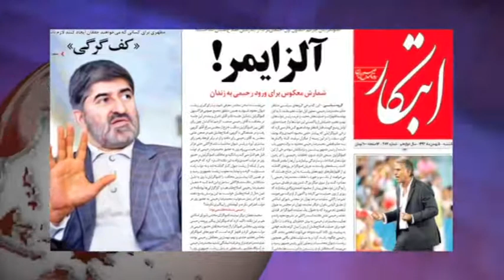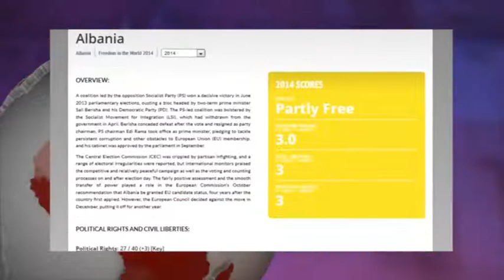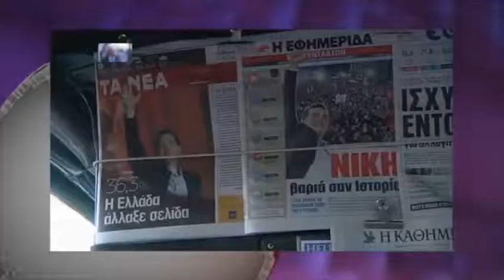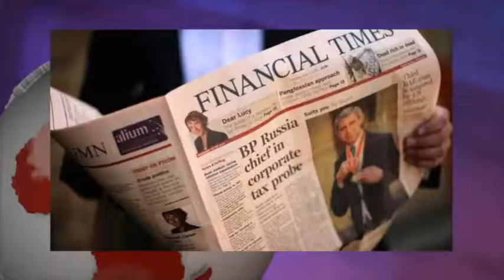تلویزیون ایران فردا - ایران و جهان در هفته ای که گذشت شنبه 11 بهمن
همچون روال شنبه های پیشین همراه با فریبا شیرازی مروری داریم بر مهمترین رویدادهای خبری ایران و جهان در هفته ای که گذشت، و در ادامه با بهنام امینی خبرنگار تلویزیون ایران فردا نگاهی می اندازیم به آخرین تحولات ترکیه. با ما همراه باشید و دوستان خود را نیز در جریان اهم اخبار قرار دهید.